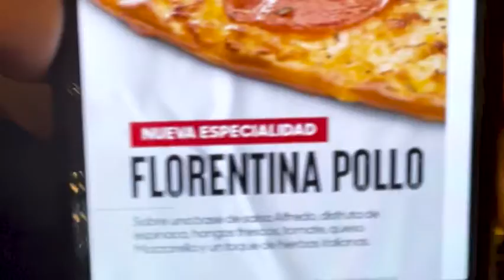ACTIVIDADES de LOCURA con PIZZA HUT 🍕🚗